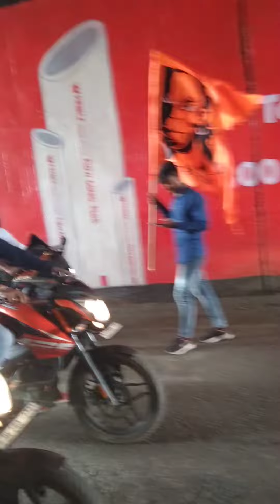meet manoj Dey @ManojDey 15 August